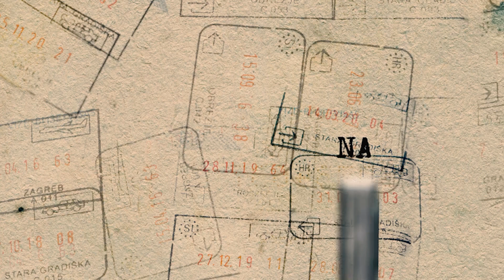ŽIVOT U TASMANIJI Milutin Ivkovic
Naravno, jednom kad ovde stignete, prva briga će vam biti nalaženje posla. Budite pripravni na mnoga iznenađenja. Diplome koje ste doneli verovatno neće biti odmah vrednovane. Ovo je važno da zapamtite: TASMANIJA igra po sopstvenim pravilima i zato se ovde pre svega gledaju australijsko iskustvo i reference iz same Australije. Pošto vi kao novajlija nećete imati to australijsko iskustvo, put do prvog posla može da potraje. Ne treba insistirati na struci nego se prihvatiti bilo čega što je na raspolaganju. U Australiji je minimalna cena rada veća nego u drugim razvijenim zemljama tako da se i od jednostavnijih poslova može solidno živeti.